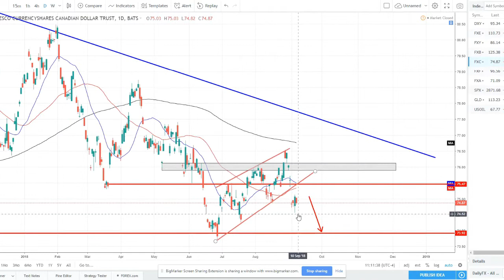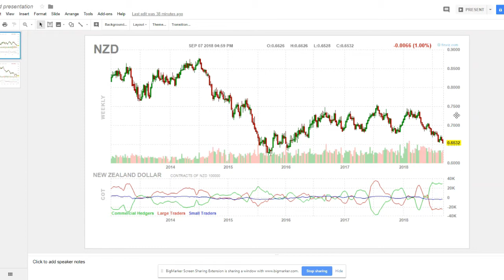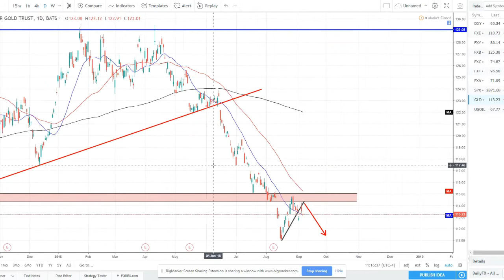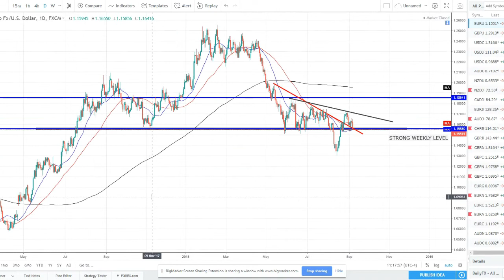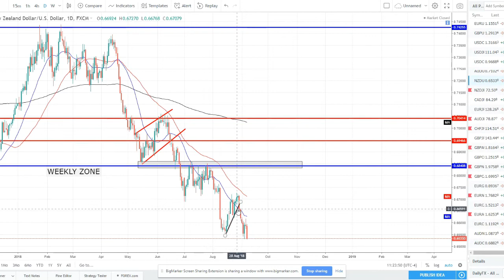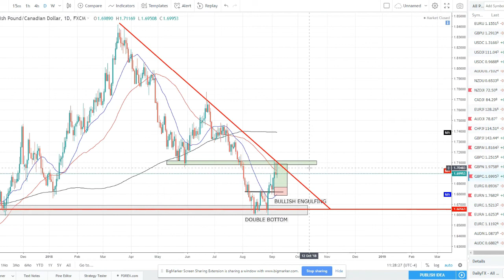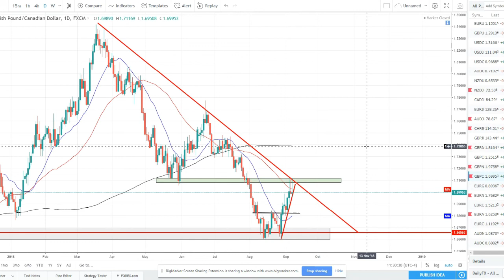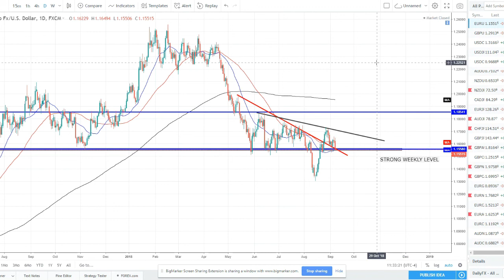Weekly Technical Talk- Episode 21